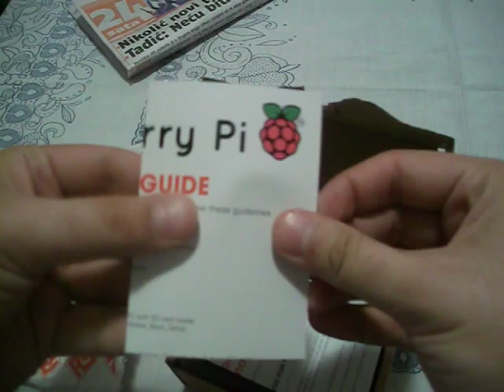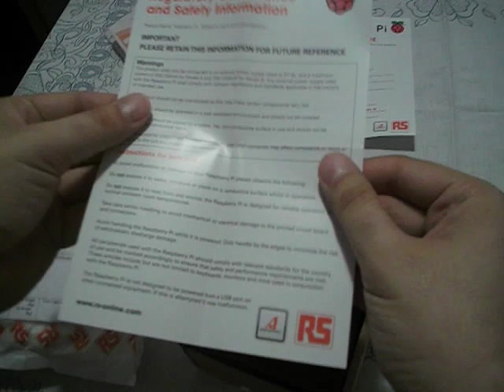Raspberry Pi u Srbiji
Raspakivanje Raspberry Pi-a u Srbiji.

Raspberry Pi unboxing in Serbia.